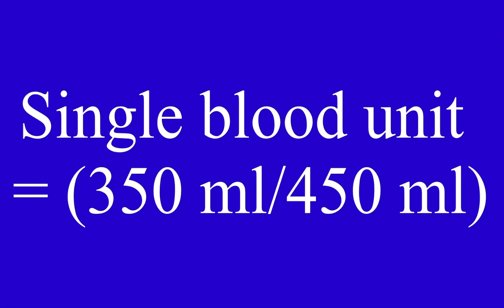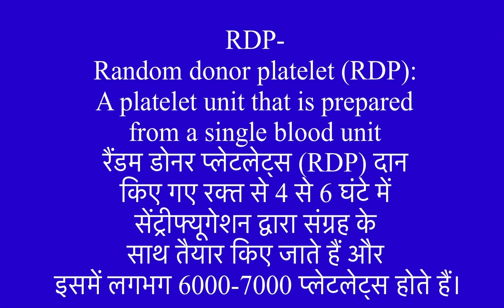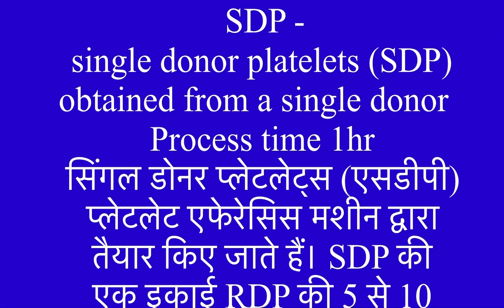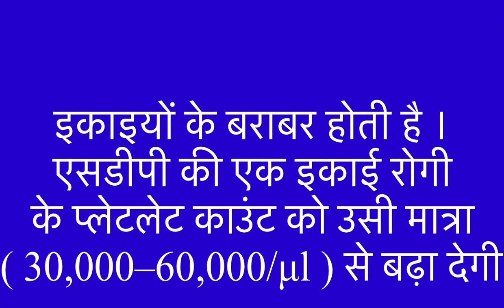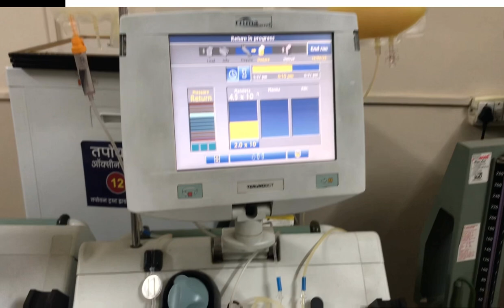SDP kya hai | sdp kese nikalte hai . Full process in hindi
sdp blood,
sdp blood kya hota hai,
sdp blue blood,
sdp platelets,
sdp vs rdp platelets,
sdp kit for platelets,
single donor platelets,
sdp in blood,
what is sdp in blood,
rdp blood,
1 unit platelet,
rdp blood full form,
rdp blood transfusion,
rdp blood kya hota hai,

pletlets,
platelets increase food,
platelets kaise badhaye,
platelets kam hone se kya hota hai,
platelets,
platelets kya hota hai,
platelets in blood,
platelets increase food in telugu,
platelets kam hone ke lakshan,
platelets increase food in tamil,
platelets kitna hona chahiye,
platelets kam hone ke karan,
platelets anatomy and physiology,
platelets adequate meaning,
platelets and blood clotting,
platelets ante emiti telugu,
platelets adequate on smear,
platelets and blood coagulation,
platelets adhik hone se kya hota hai,
platelets animated,
platelets and bleeding disorders pathology,
platelets and hemostasis,
all about platelets,
platelets are low,
platelets by khan sir,
platelet badhane se kya hota hai,
platelets badhne se kya hota hai,
platelets badhane ki homeopathic medicine,
platelets blood,
platelets by dr najeeb,
platelets badhane ki medicine,
platelets bar bar kam hona,
platelets badh jaye to kya karen,
platelets badhane ke liye kya kya khana chahie,
blood plt,
platelets ka badhna,
platelets count kitna hona chahiye,
platelets cells at work,
platelets class 10,
platelets count kam hone se kya hota hai,
platelets class 11,
platelets clotting process,
platelets cells ko kaise badhaye in hindi,
platelets cell,
platelets class 9,
platelet count test,
how platelets are counted,
platelets decrease reason,
platelets down symptoms in telugu,
platelets decrease symptoms,
platelets down hone ke lakshan,
platelets decreased food,
platelets down,
platelets diagram,
platelets down reason in hindi,
platelets definition,
low platelets in dengue,
decreased platelets,
how to decrease blood platelets,
dengue platelet count,
platelets entha undali,
platelets explain in hindi,
platelets explanation,
platelets enni undali,
platelets exercise,
platelets explain,
platelets experiment,
platelets ekkuva vaste em cheyali,
platelets explain in two minutes,
platelets eric berg,
excess platelets,
what is the platelets,
explain platelets,
platelets function,
platelets function in human body,
platelets function and production of platelets,
platelets food,
platelet function test,
platelets function in hindi,
platelet formation,
platelets fruits,
platelets full details,
platelets function physiology,
formation of platelet,
function of platelets,
platelet ghatne se kya hota hai,
platelet ghatne ke karan,
platelet ghatane ke upay,
platelet girne se kya hota hai,
platelet gana,
platelet granules,
platelet grow syrup,
platelet ghatne ke lakshan,
platelet girne ka karan,
platelet guyton,
platelets high reason,
growth platelets,
high blood platelets,
platelets high,
platelets high in blood test,
platelets homeopathic medicine in hindi,
platelets high in blood test in hindi,
platelets hindi,
platelets high in blood test in tamil,
platelets how to increase,
platelets hair treatment,
platelets hematology,
platelets how to increase in telugu,
platelets high in blood test malayalam,
platelets kya hota h,
platelets increase food malayalam,